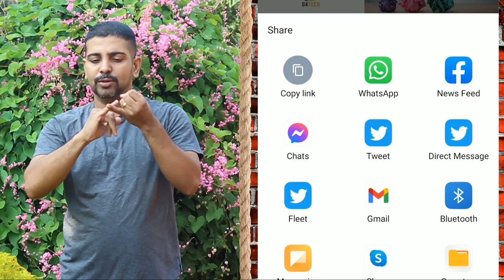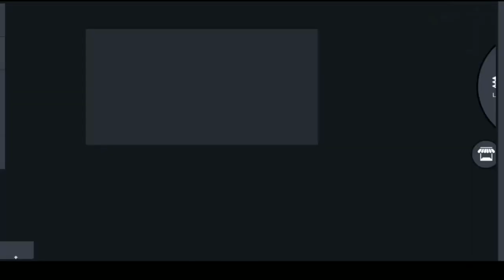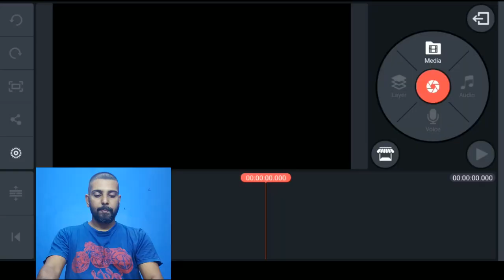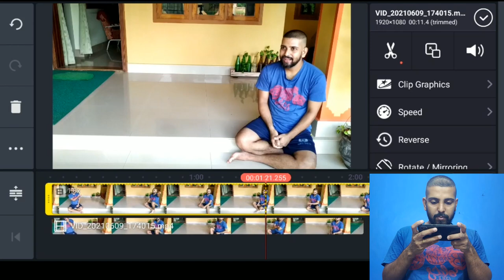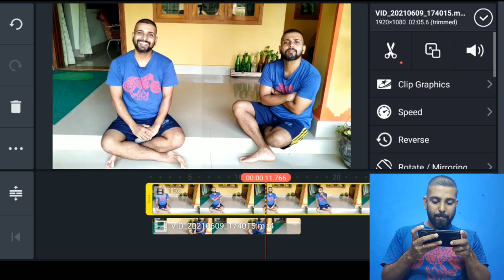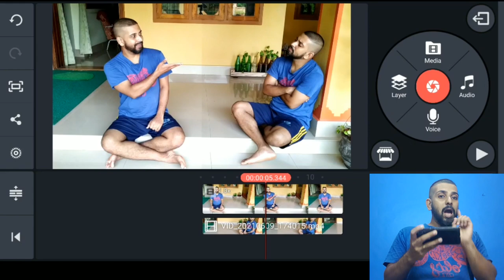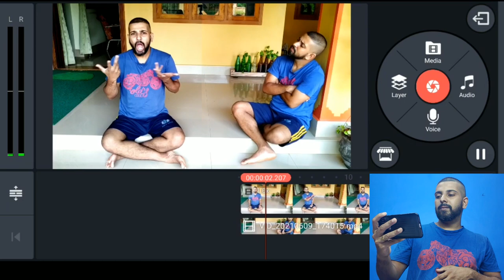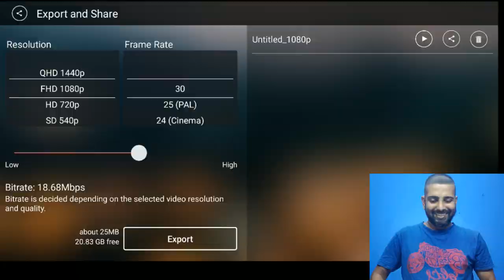How to make double role video using mobile | Kinemaster android app ?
Advanced clone effect with kinemaster android app